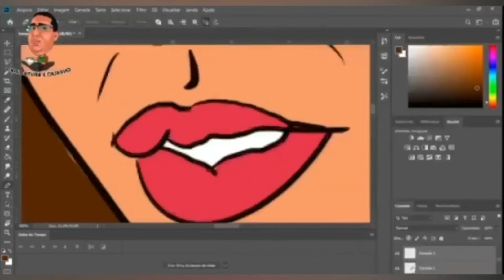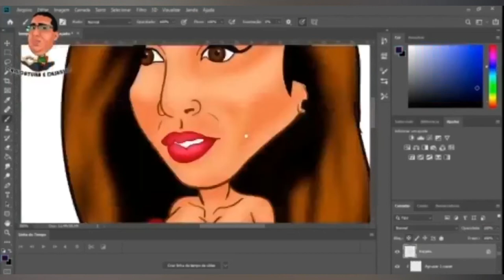Caricatura Digital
Como Fazer caricatura Digital?
Você desja transformar sua foto em Caricatura digital mais não sabe como
fazer?
Não tem problema acesse o link abaixo e veja como transformar sua foto em caricatura mesmo sem saber desenhar.

Mais se você deseja que eu faça esse processo que você assistiu com sua foto. Não tem problema.